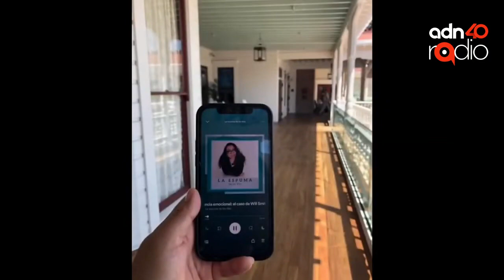Sobredosis al desnudo: Despertando conciencias y salvando vidas - La Espuma de los días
En este capítulo hablamos sobre el Día Internacional de tomar conciencia de las Sobredosis, una conmemoración mundial que tiene como objetivo aumentar la conciencia sobre las sobredosis y reducir el estigma que rodea a las muertes relacionadas con las drogas.

El doctor Mario Alberto Citalán Angel, nos dijo que es muy importante que los adultes trabajemos en nuestras necesidades porque somos como espejos para nuestros hijos. Las adicciones muchas veces son detonaciones de asuntos de nuestro interior; cómo la prevención y el apoyo pueden marcar la diferencia en la lucha contra las sobredosis.

Acompáñanos para aprender más sobre cómo podemos unirnos para prevenir las sobredosis y brindar apoyo a quienes luchan contra las adicciones. ¡No te lo pierdas!